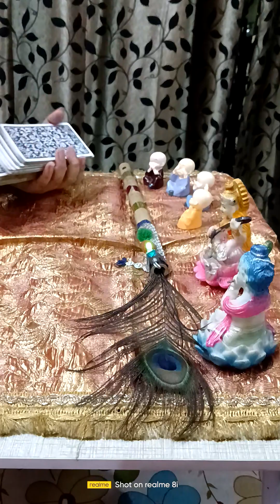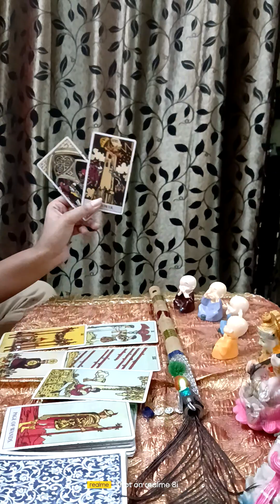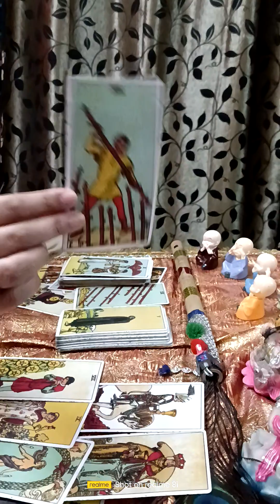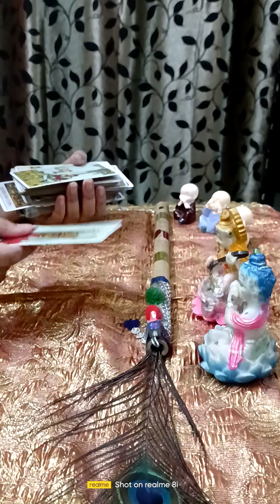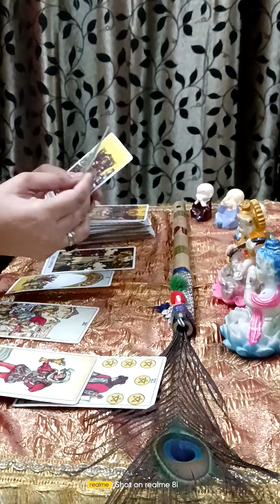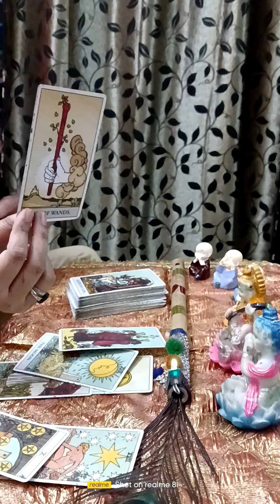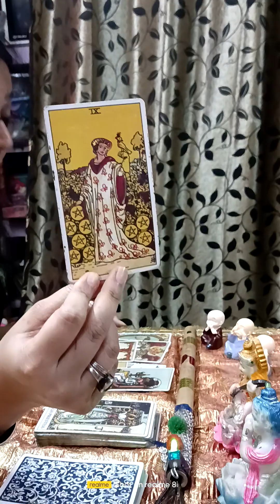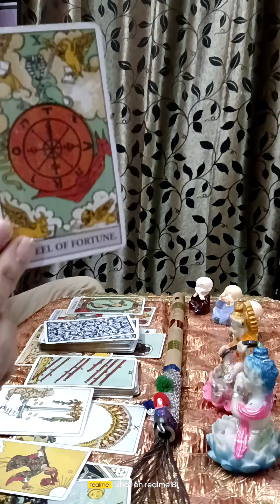Dm and df energy and full moon blessings... On your demand